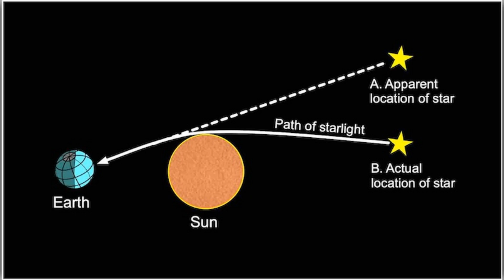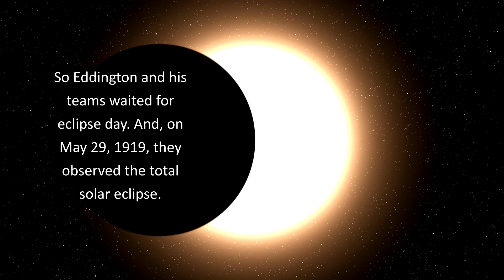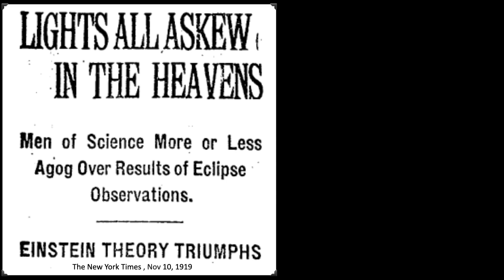The Eclipse that Made Einstein Famous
Today we're 36 days to the April 8 total solar eclipse! And we're looking back to the year 1919, to the eclipse that made Albert Einstein famous. At that time, Einstein's theory of General Relativity was just 4 years old. It seemed preposterous. How could it be proven? An eclipse was the answer. Join EarthSky's Deborah Byrd for more.